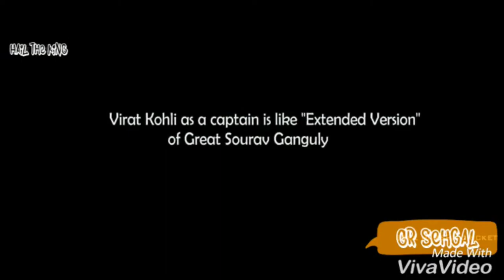linkin park numb Ft.ViratKohli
cricket music video